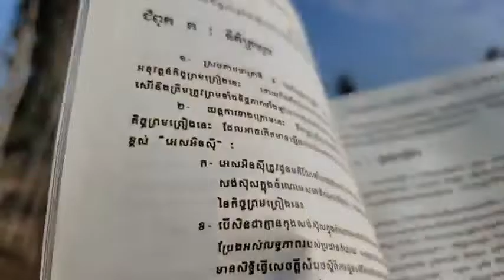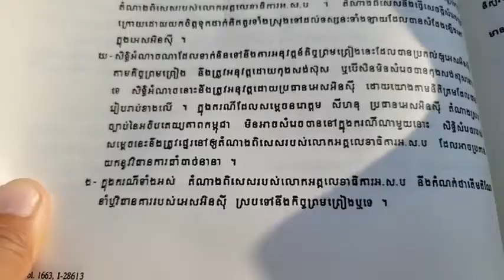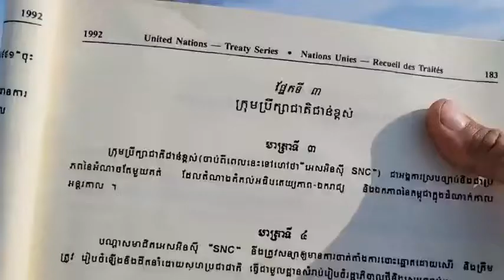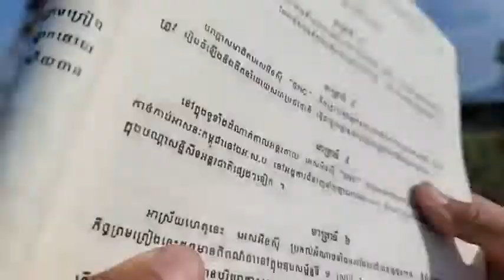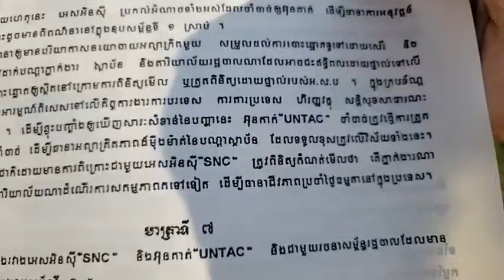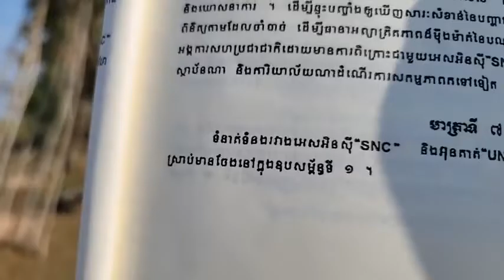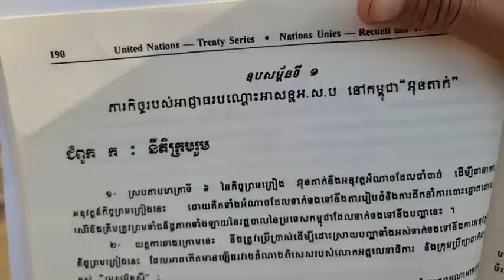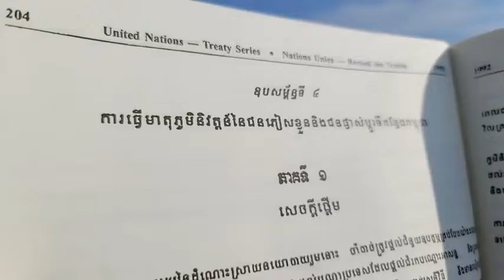(ភាគទី ១៤៤៩)សន្ធិសញ្ញាសន្តិភាពទីក្រុងប៉ារីស៍ស្ដីពីកម្ពុជា ឧបសម្ព័ន្ធទី១ជំពូក កនីតិក្រមរួម ចំណុច ២ ឃ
បកស្រាយ៖
សន្ធិសញ្ញាសន្តិភាពទីក្រុងប៉ារីស៍ស្ដីពីកម្ពុជា
ឧបសម្ព័ន្ធទី១
ជំពូក ក. នីតិក្រមរួម
ចំណុច ២ ឃ
ទំព័រ ១៩០
(ភាគទី ១៤៤៩)
ថ្ងៃ ព្រហស្បតិ៍ ទី ១១ រោច ខែ មាឃ ឆ្នាំ ខាល ឆស័ក ពុទ្ធសករាជ ២៥៦៦ ត្រូវថ្ងៃទី ១៦ ខែ កុម្ភៈ ឆ្នាំ ២០២៣

ទំព័រហ្វេសបុក/  សន្ធិសញ្ញាសន្តិភាពទីក្រុងប៉ារីស៍ស្ដីពីកម្ពុជា
ទាក់ទងស្នើសុំសៀវភៅ /
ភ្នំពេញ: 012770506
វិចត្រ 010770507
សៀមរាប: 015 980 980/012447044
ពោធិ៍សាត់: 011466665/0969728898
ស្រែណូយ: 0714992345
សូមទាញយកឯកសារ កិច្ចព្រមព្រៀងនេះតាមរយៈ៖
១. សូមអានឯកសារនេះ ជាភាសាខ្មែរ (ច្បាប់ដើម ជារូបថត)
២.សូមអានឯកសារនេះ ជា ៥ភាសា ឆ្លាស់គ្នា អង់គ្លេស បារាំង ចិន រូស្ស៊ី និង ភាសាខ្មែរ ចាប់ពី ទំពរ័ ២៧ ដល់ ៣០៦ ពី អង្គការសហប្រជាជាតិ៖